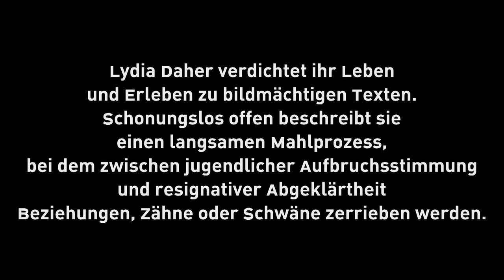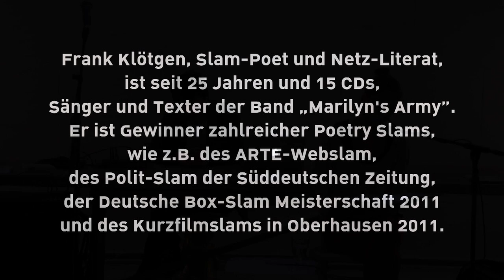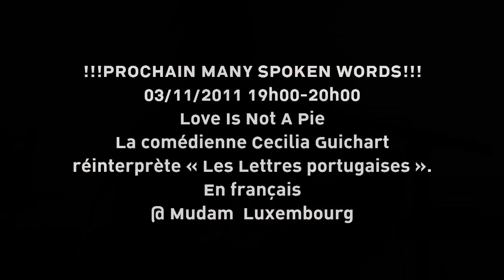MANY SPOKEN WORDS : KACHELN & TAMTAM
06/10/2011 @ Mudam Luxembourg - Musée d'Art Moderne Grand-Duc Jean

Luc Spada lädt ein zur Poetry Show mit Frank Klögten und Lydia Daher.
Frank Klötgen, Slam-Poet und Netz-Literat, ist seit 25 Jahren und 15 CDs, Sänger und Texter der „Band „Marilyn's Army". 1998 wurde er für die Hyperfiction „Aaleskorte der Ölig" von der ZEIT mit dem Pegasus-Preis für Internet-Literatur ausgezeichnet. Er ist ebenfalls Gewinner zahlreicher Poetry Slams, wie z.B. des ARTE-Webslam, des Polit-Slam der Süddeutschen Zeitung, der Deutsche Box-Slam Meisterschaft 2011 und des Kurzfilmslams in Oberhausen 2011.
Lydia Daher verdichtet ihr Leben und Erleben zu bildmächtigen Texten. Schonungslos offen beschreibt sie einen langsamen Mahlprozess, bei dem zwischen jugendlicher Aufbruchsstimmung und resignativer Abgeklärtheit Beziehungen, Zähne oder Schwäne zerrieben werden.
Auf Deutsch.

!!! PROCHAIN MANY SPOKEN WORDS !!!
LOVE IS NOT A PIE
03/11/2011 19h00-20h00
La comédienne Cecilia Guichart réinterprète « Les Lettres portugaises » en jetant un regard à la fois amusé et critique sur l'« art d'aimer ».